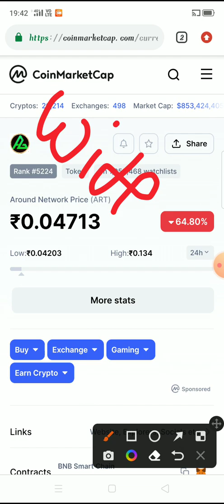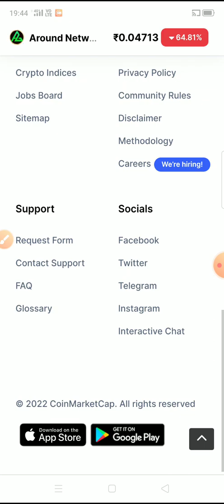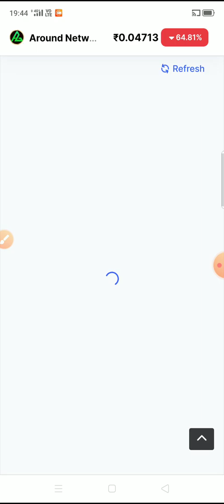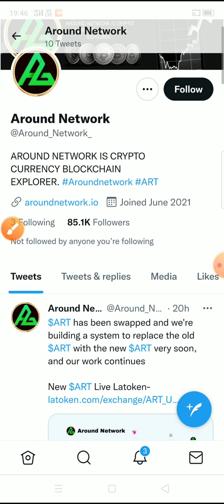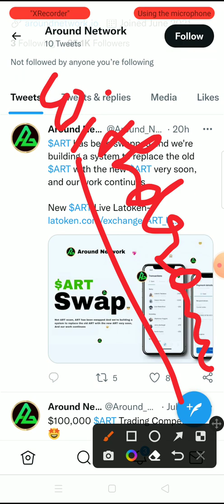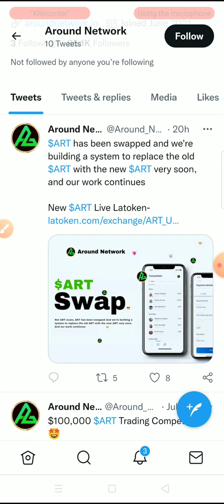Around Network token Withdrawal / Around Network token / Around Network coin / Art coin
IMPORTANT NOTE : Sometimes all the images/ pictures shown in the video belongs to the Respected Owners and not me. lam NOT the Owner of any pictures showed in the video.